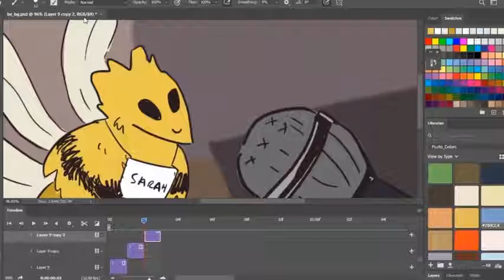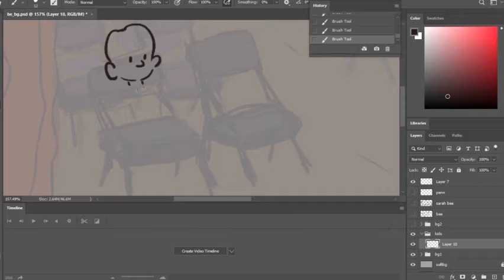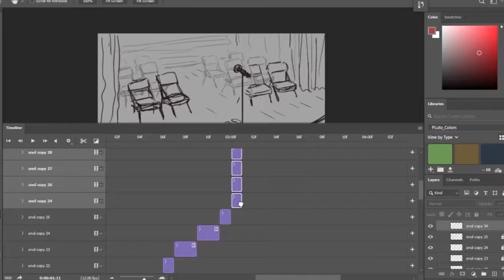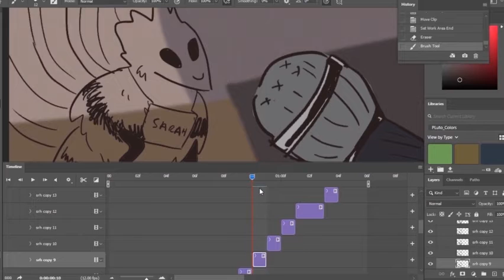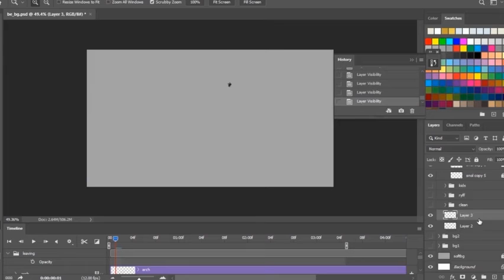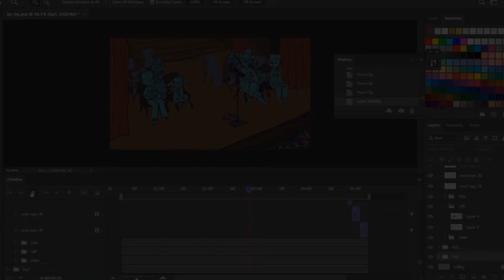Spelling Bee Process Video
This idea was made up on the day of that I worked on this. It took me four hours to do. As you can see it's really simply done. Lots of reusing! Hope you all enjoy these four hours smecked into 5 minutes.

Sounds
Small Crowd Applause
Uploaded: 01.10.12
Recorded by Yannick Lemieux

Bruno E.
Sunny Morning

Endless Love
Tape Deck